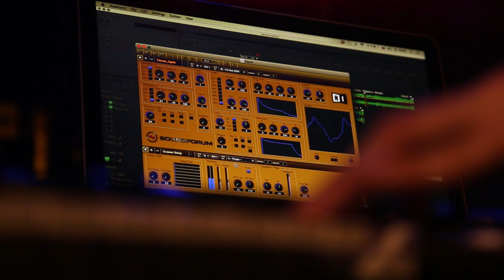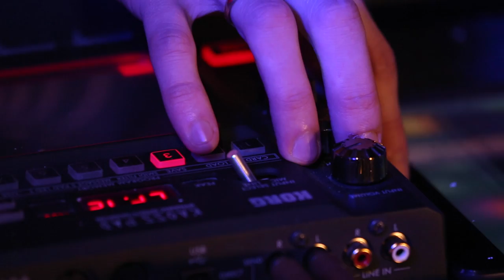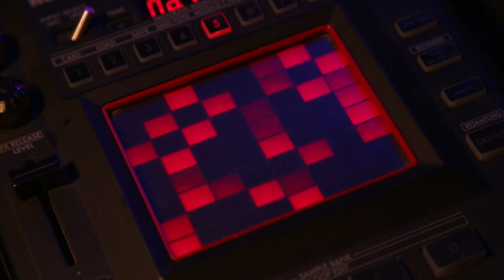Abjective - Ash VI (Cymeriad) Ambient Live in VNIITVCH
Live performance Abjective in institute of currents of high frequency (VNIITVCH)

Abjective is a rare example of a quality electronic music that it necessary be able to listen avidly and attentively. In different musical styles of Abjective there converge the sensitivity, trembling and the lightness of being, but also on the other side there are an overcome, hysteria, broken spirit and destruction. In every note feelings multiplies by thoughts. In each sound there are questions, doubts, ways, ups and downs, faith and dreams - life is in each sound.